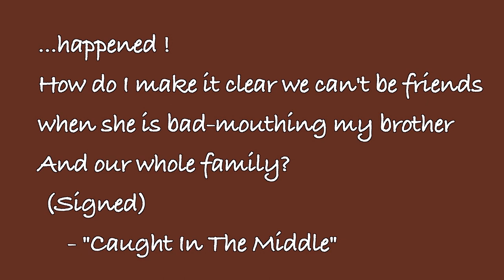Ask The Love Coach: Caught In The Middle!